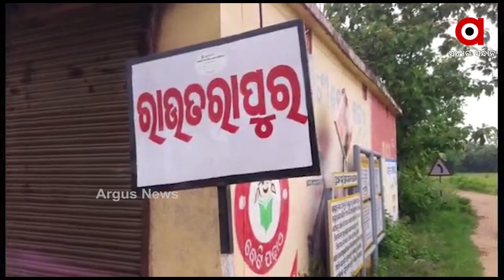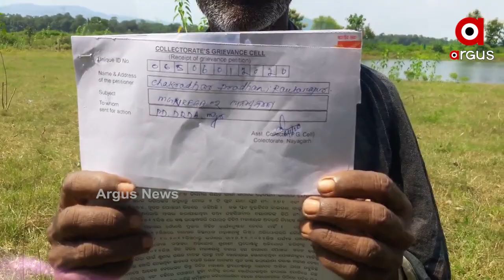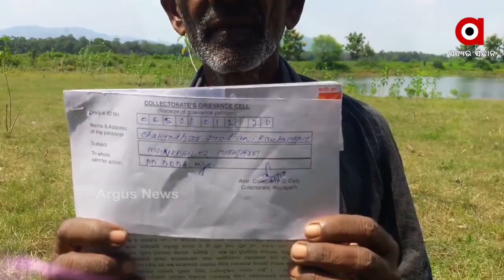ନୟାଗଡ଼ରେ ପ୍ରଶାସନର ମାଫିଆ ଗିରି...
ନୟାଗଡ଼ରେ ପ୍ରଶାସନର ମାଫିଆ ଗିରି l ଚାଷୀଙ୍କ ଜମିରେ ଜୋର ଯବରଦସ୍ତ ପୋଖରୀ ଖୋଳୁଛନ୍ତି ସରକାରୀ ଅଧିକାରୀଙ୍କ ସହ ସ୍ଥାନୀୟ ଗୁଣ୍ଡା । ନୟାଗଡ଼ ଲକ୍ଷ୍ମୀପ୍ରସାଦ ପଂଚାୟତ ରାଉତରାପୁର ଗାଁରୁ ଆସିଛି ଏଭଳି କିଛି ସଙ୍ଗୀନ ଅଭିଯୋଗ .